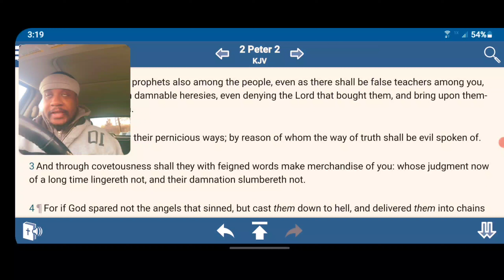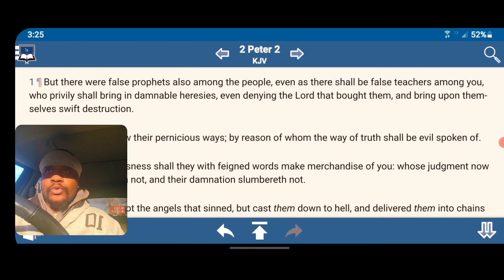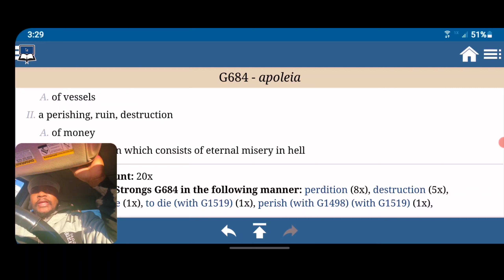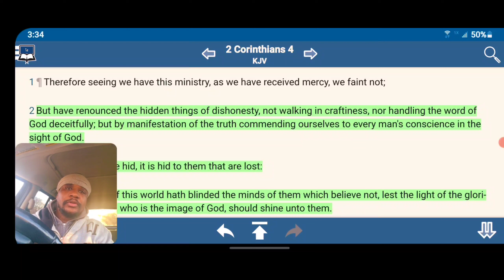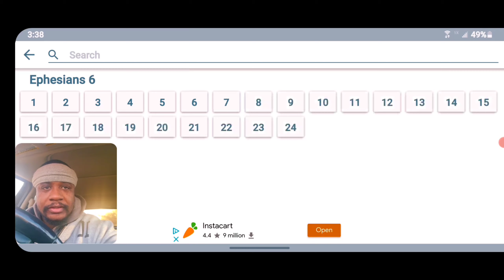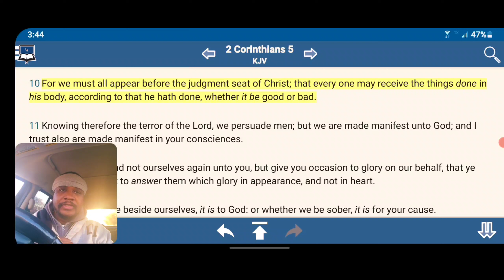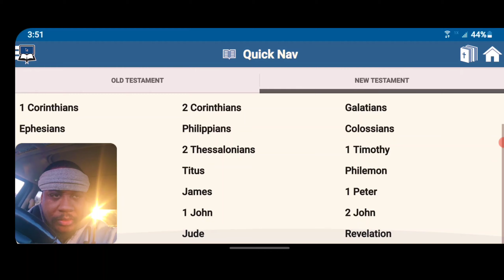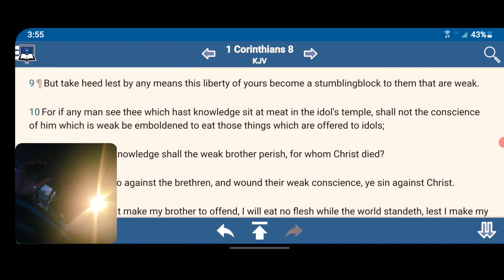Knowing Therefore The Terror of The Lord, We Persuade Men